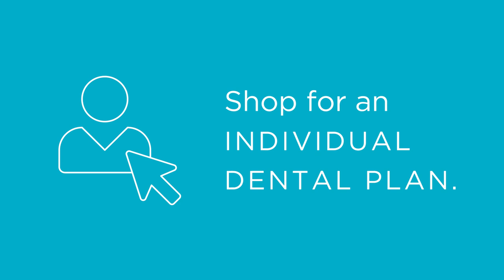When should you get your own dental insurance?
Are you still covered by your parents’ dental benefits? It’s important to know
how long their coverage lasts and how to get your own plan. Let’s review the details.